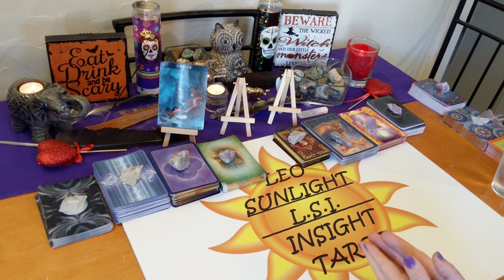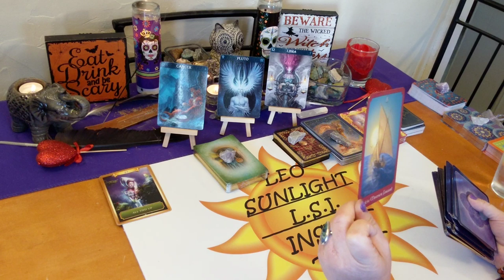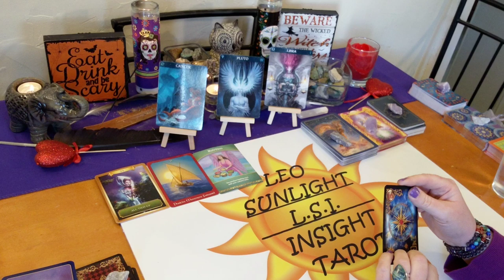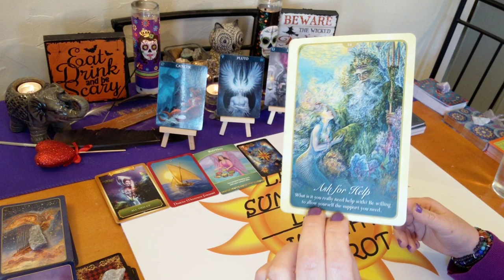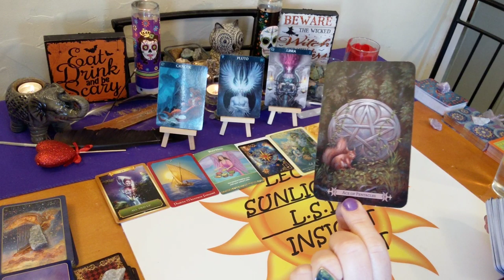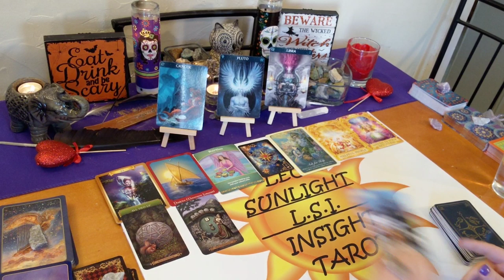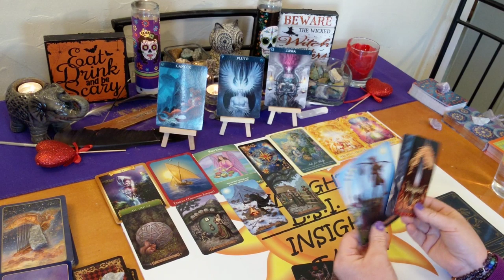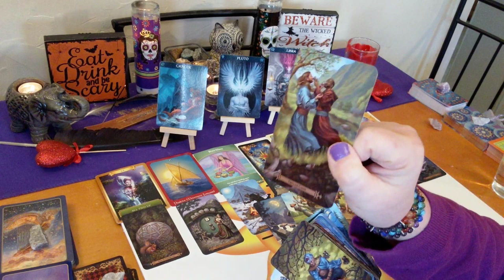♋Cancer Love Singles♋ Who’s Coming Towards You? When Where How 🙏Trust Your Intuition💖 October 2019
This reading is for Cancer in your sun, moon, rising or Venus. Click the settings icon above ^ if you would like to speed up this reading, next to the cc button.

Videos will be recorded to YouTube with your own private unlisted link which you can view indefinitely. Thank you to all who have reached out!

Please select the family & friends option.

Decks used:
Life Purpose, Angel Answers – Doreen Virtue
Spellcaster’s Tarot – Melanie Marquis